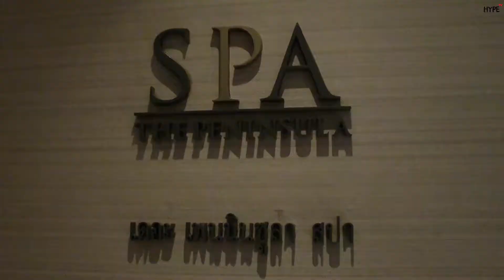The Peninsula Bangkok | Luxury Travel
The Peninsula Bangkok

Es un hotel de lujo situado a orillas del río Chao Phraya en Bangkok, Tailandia. Ha ganado numerosos premios por su lujo, incluyendo hotel número uno de Asia y el mejor hotel en Bangkok. El hotel forma parte del grupo de Hoteles Peninsula con sede en Hong Kong. Debido a que estos hoteles tienen una estructura en forma de W, hay una vista del río desde cada una de sus 370 habitaciones.

Servicios en The Peninsula Bangkok

El hotel Ofrece habitaciones de lujo totalmente equipadas con vistas al río, una piscina gigante al aire libre, y cuenta con gimnasio, spa, sauna y centro de negocios, además de estar adaptado para personas de movilidad reducida y ser el único hotel en todo Bangkok que dispone de helipuerto. Hay varios restaurantes de calidad y ambiente elegante en el hotel, en los que destacaría el Mei Jiang, uno de los mejores restaurantes de cocina cantonesa de Bangkok.

La calidad del servicio es excelente, desde que uno llega al hotel ya percibe rápidamente que se encuentra en uno de los mejores hoteles del mundo, no solo por su majestuosa entrada y espectacular recepción, sino por la atención de cada uno de sus trabajadores, que con una profesionalidad increíble te ayudan siempre con una sonrisa.